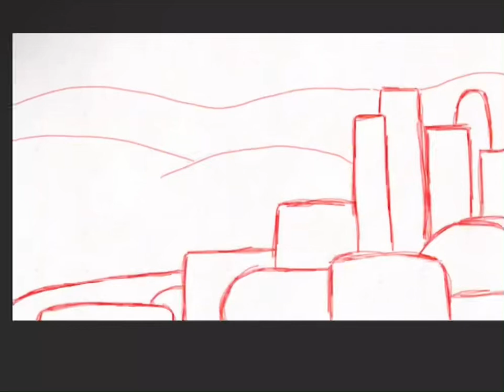Candy Storm gets interrupted (it’s Captain Unikitty sneak peek)